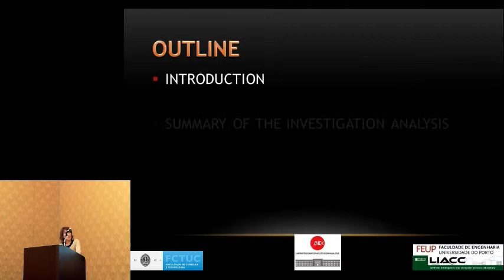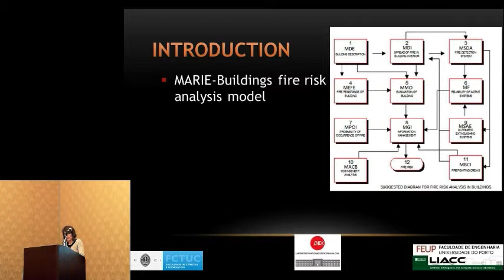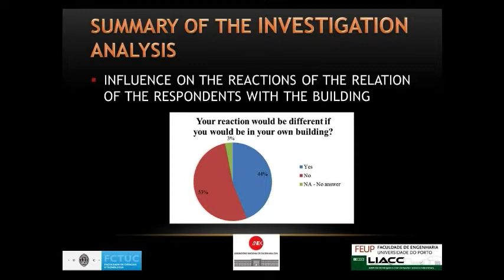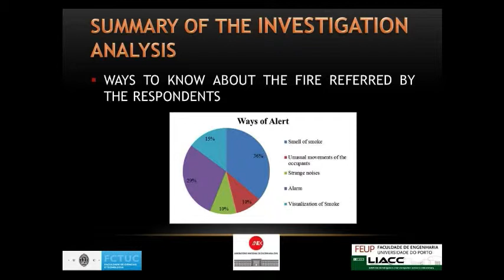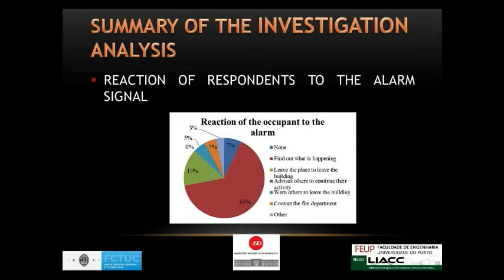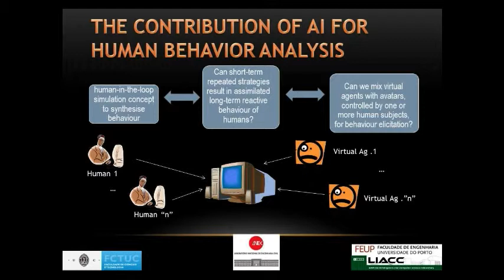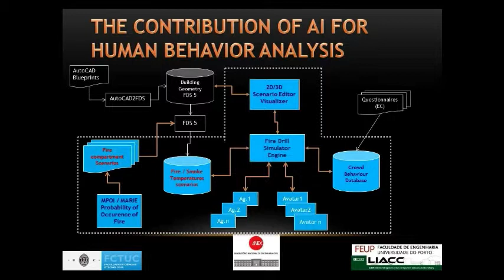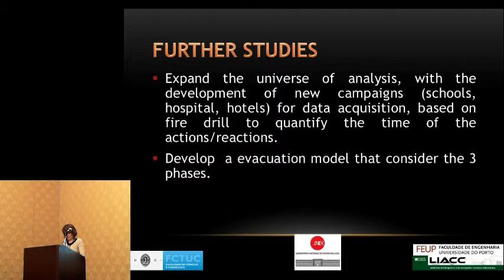FEMTC 2011 - Human Behavior under Fire Situations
Human Behavior under Fire Situations by Elisabete Cordeiro, University of Coimbra, Portugal for the 2011 Fire and Evacuation Modeling Technical Conference, August 15-16, 2011 at the Waterfront Marriott in Baltimore, Maryland.